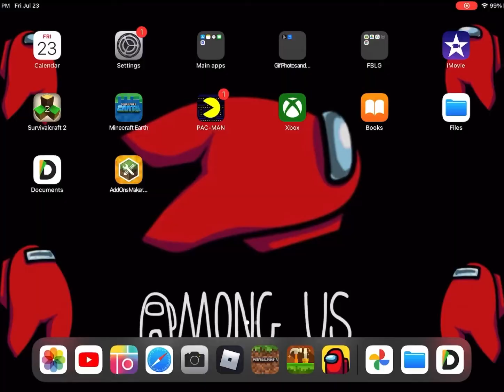Reverse Apple Notifications in Minecraft PE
Reverse Apple Notifications

Videos: YouTube Videos